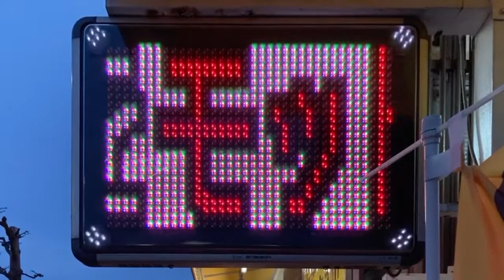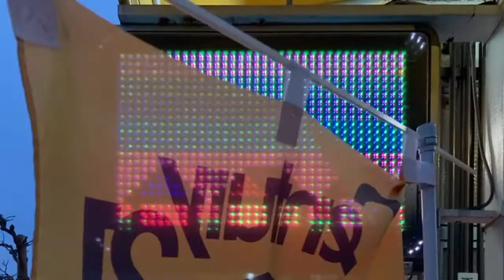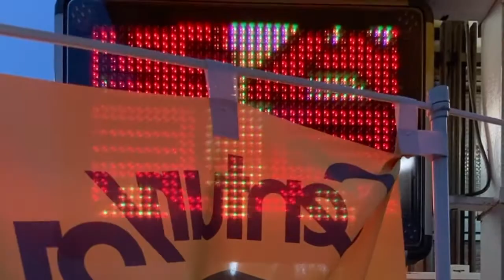広告用の電光掲示板 エムケー精工製 超高輝度電光看板ストアサイン SSKV32T1WA0 センチュリー21鴻南産業(大阪府東大阪市西鴻池町２丁目２−５)